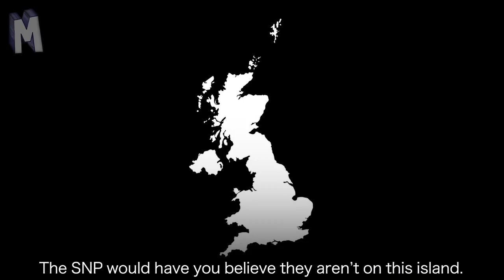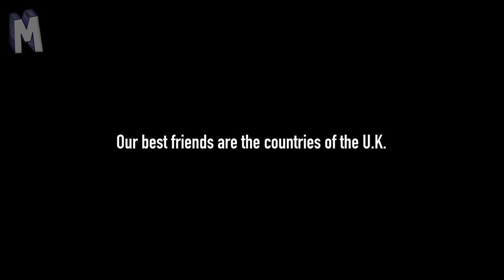Who are our best friends?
Is @nicolasturgeon a big enough politician to end her Cold War with the UK?